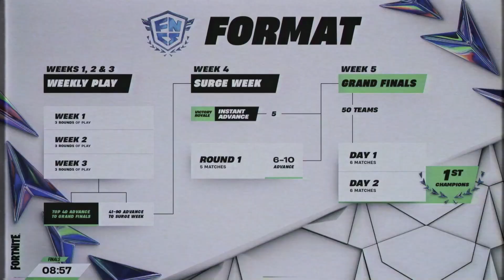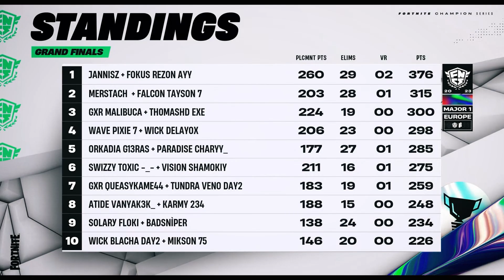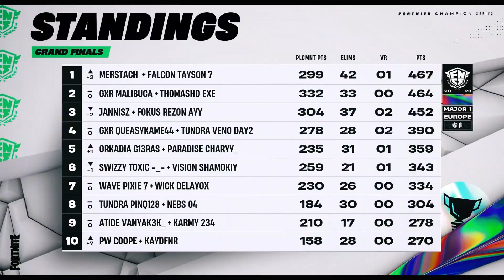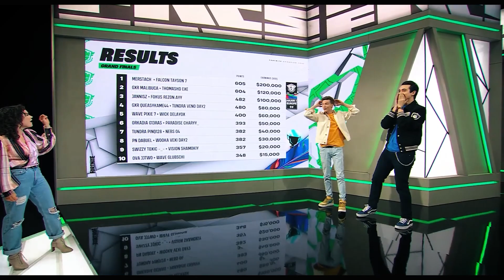The Incredible FNCS Decided by 1 Point....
ThomasHD Came PAINFULLY Close to Winning His First FNCS ...

We are pleased to share another epic video!  This is the story of FNCS Major 1 on EU, this was one of the closest grand finals with the first and second place teams being separated by 1 point! It was a really epic tournament so we hope you enjoy :)

Clutch Up Esports is a YouTube channel covering everything going on in Fortnite Competitive - From FNCS Invitational to DreamHack, Cash Cups to Arena, we're even bringing you coverage in the current state of the Fortnite Community, including the status of all of its professional players.